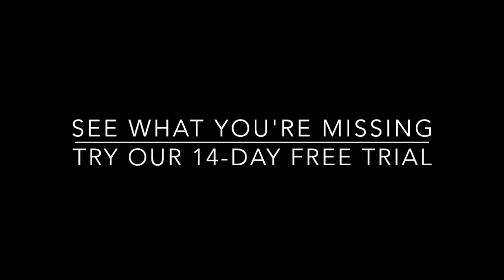How is TriDot Different From Other Triathlon Training Programs? | Triathlon Training and Coaching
There's hidden insight in your training data. Unless your training incorporates technology to find key trends, patterns and relationships in data, this insight will remain hidden.

The sheer volume of data processing required to do this goes beyond human ability alone. It requires technology and big data. But TriDot doesn't replace a coach.

Rather, TriDot lets technology do what technology does best--optimize data--so coaches can do what coaches do best--guide, educate and motivate you to be your best.

We find underlying and critical insight which leads to optimized training and better results in up to 30% less training time.

See what you're missing with TriDot. Because insight changes everything!

About TriDot's Triathlon Training and Coaching:
TriDot provides advanced analytics triathlon training and coaching software that discovers critical trends, patterns, and relationships in training data, revealing key hidden and underlying insight. This knowledge results in optimized and dynamic triathlon training that improves results in up to 30% less training time and saves coaches hours a week in training plan design.